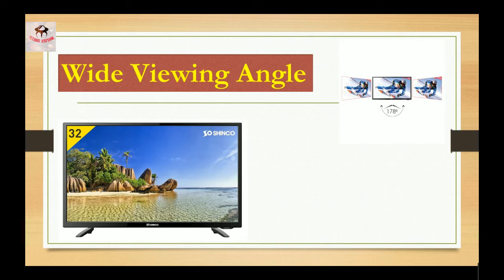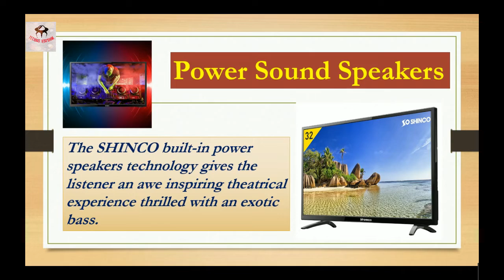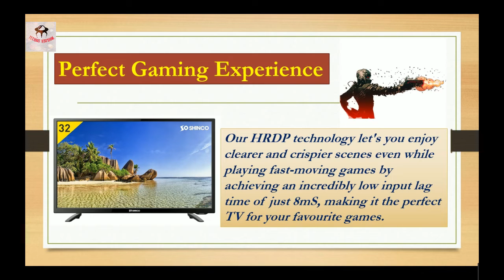Shinco 80 cm (32 Inches) HD Ready LED TV SO3A🔥🔥🔥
Shinco LED TV Best Buy